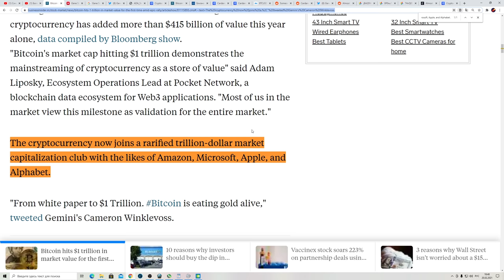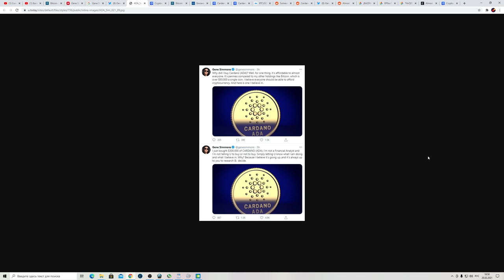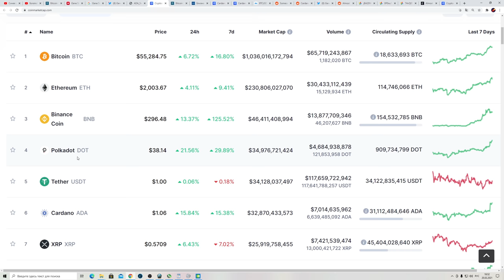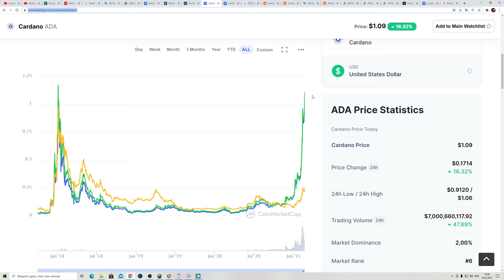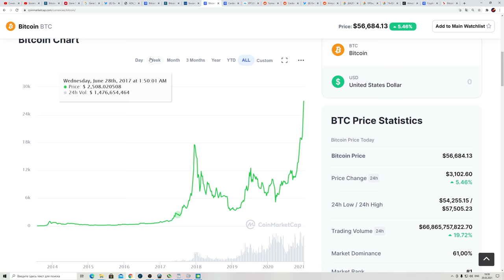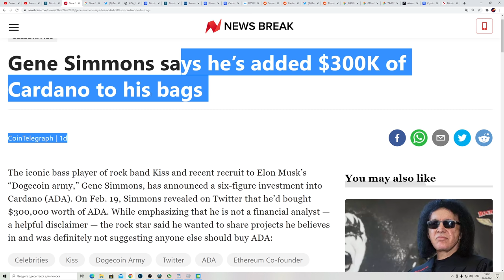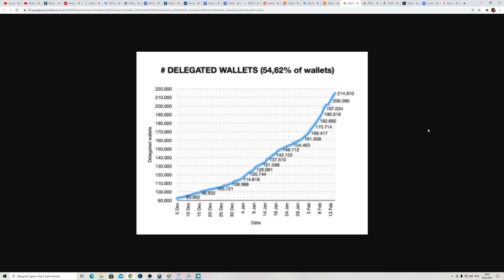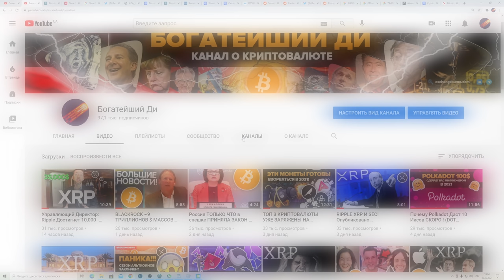Последний шанс купить Cardano ADA ДО взрыва! Биткоин Капитализация до 10 Триллионов Долларов